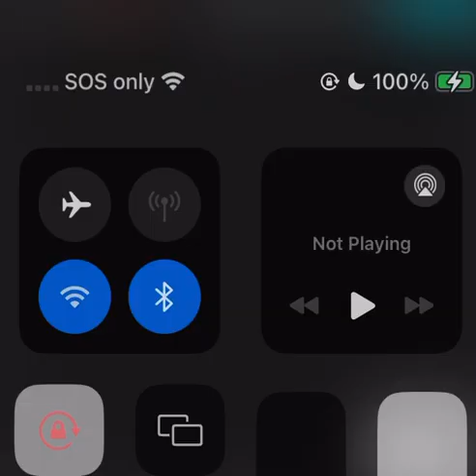Dump out ft Dee